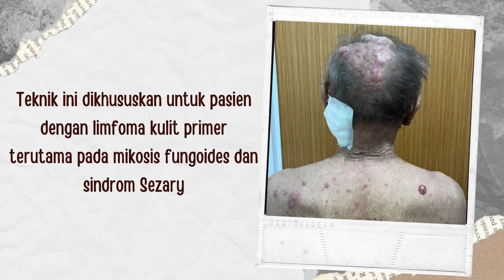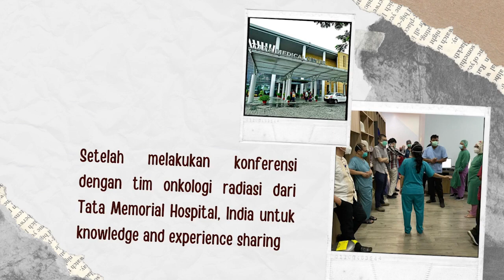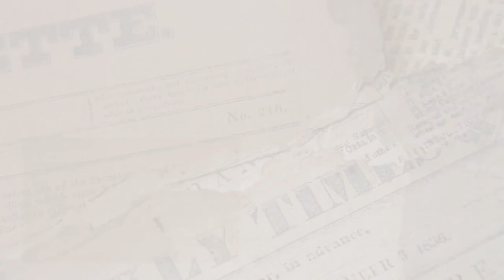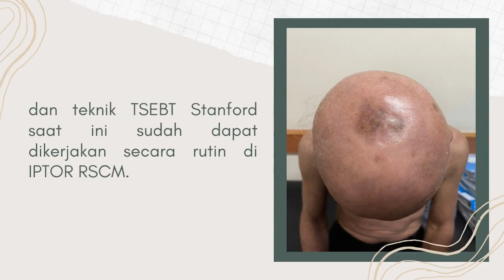Lomba Inovasi RSUPN dr Cipto Mangunkusumo, DKI Jakarta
Perhimpunan Dokter Spesialis Onkologi Radiasi Indonesia
Indonesian Radiation Oncology Society